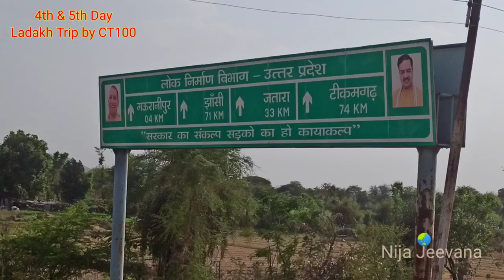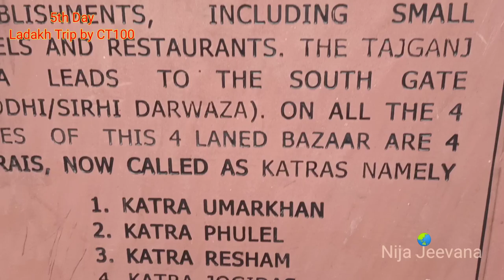Ladakh Trip Ep-4 Cow dong Mahal & Taj Mahal/ಸಗಣಿ ಮಹಲ್ & ವಿಶ್ವದ ಅದ್ಬುತ ತಾಜ್'ಮಹಲ್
Ladakh Trip by CT100, Ep-4 Cow dong Mahal & Taj Mahal/ಸಗಣಿ ಮಹಲ್ & ವಿಶ್ವದ ಅದ್ಬುತ ತಾಜ್'ಮಹಲ್ entry @nijajeevana